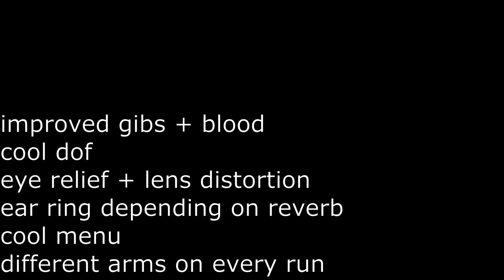Roblox gore showcase updated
showing off the updates that i did to the gore
(also stop asking for the game link or if im selling it)